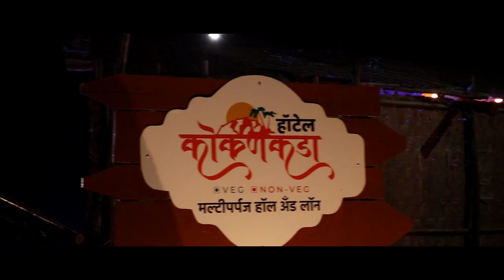नेर्लीत "सन्मान संघर्ष नायकांचा" कार्यक्रम प्रचंड गर्दीच्या उपस्थितीत पार पडला || वज्रधारी न्यूज़